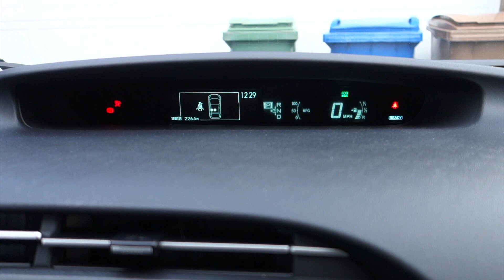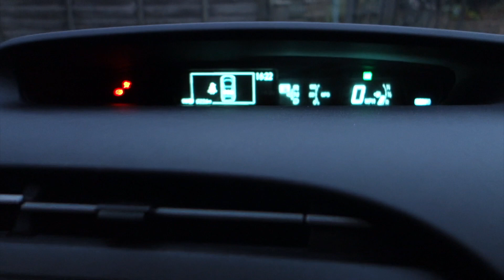THE IMPORTANCE OF PLANNING YOUR MARKETING - DAILY PERCEPTIONS - DAY 147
In todays daily perceptions we're into a brand new year.  It's time for me to speak to you about the importance of planning your marketing for the coming year in business.  With a plan you'll know where you're going and have a less scattergun approach as you'll be able to create regular, on brand, consistent messaging and content.  Without a plan, you post as and when and usually about different subject matters, which confuses the crap out of your audience.

Hi, I'm Simon, and welcome to Daily Perceptions.  My life has become so busy over the last few months with me doing so much more for the company, and I didn't want to allow my business and work to stop me from creating the vlog content I've loved making for the last 6 years.  This meant a change in direction, so now, each day, I'll take you on my journey of building my own personal and business brand, using the tools and skills I've learnt over the years, and help you guys to do the same.

★Yesterday's Vlog -